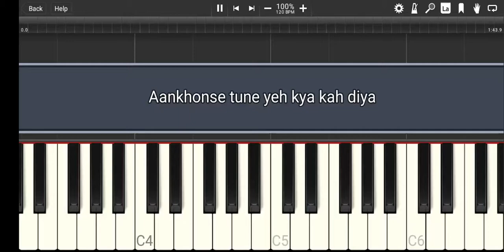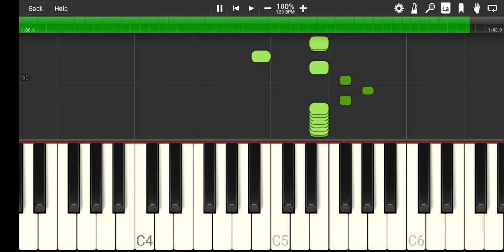Aankhonse tune yeh kya kah diya-Hindi piano midi